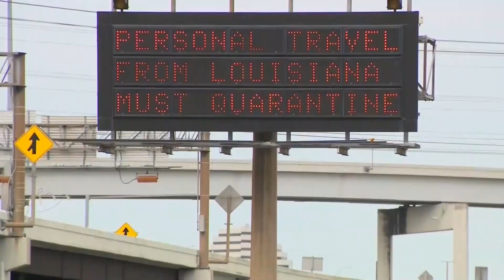Governor to quarantine Louisiana travelers